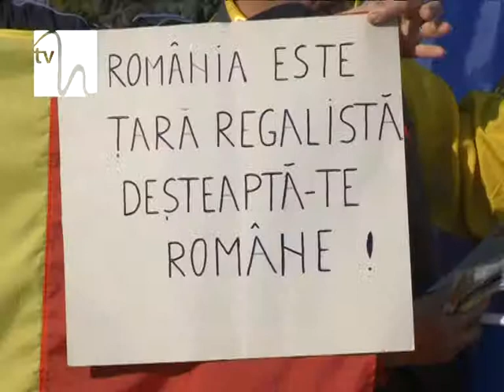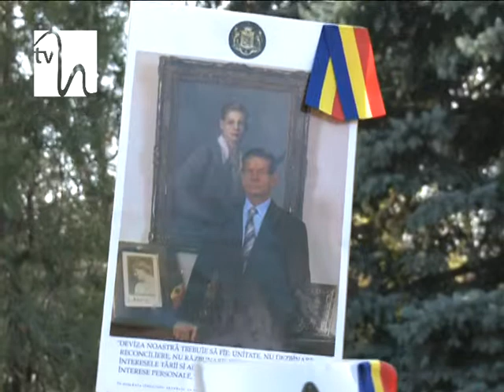Marş pro-monarhie, în Capitală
Adepţii monarhiei au ieşit, astăzi, în stradă. Aproximativ 500 de oameni s-au întâlnit în Piaţă Charles de Gaulle, din Capitală, de unde au plecat în marş prin faţă Guvernului, oprindu-se în final la statuia lui Carol I din Piaţă Revoluţiei. Adepţii monarhiei au scandat şi au cerut restaurarea regalităţii în România şi înlăturarea actualei clase politice.